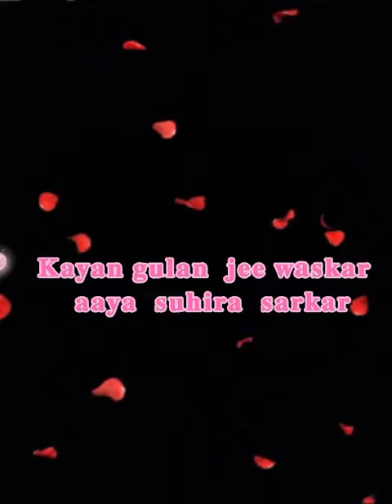Today WelCome Darshan Aashiriwad of humare piyare Rochak Lal Sain At Sunny Marriage Hall Shikarpur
suhina sain baba narayan bhajan at karachi
dhangururamdasji rakhi gareeb di laaj na karna kisda mohta
Aayo Holi waro melo baba gareeb das jo
Jashn-E-Palki Sahib At Shikarpur With Suhina Sain Baba Narayan Bhajan
14th Mahautsav Baba Shiv Bhajan Je Varsi Mein Ta Mouj Aa Jai Samadha Jai Samadha Mouj Aa
Muhenjo Gul Muhenjo Suhina Sain Baba Narayan Bhajan Aa Palki Sahib Je Mouj At PoojSamadhaAshram
Saaso Ka Kya Bharosa Ruk Jaye Chalte Chalte Full Bhajan Bhai Sahab Sanjay & Babu
sain sadhram sahib sandesh at sacho satram tirath dham nagpur india
Gurdware Sahib me hme kaise Guru ke age matha tekna hai or kaise Beanti karni hai
AJ TA MUHINJO RAM AAYO SACHO SATRAM AAYO Sain Sadhram Sahib & Sain Rohit Lal AtSachoSatramTirathDham
WELCOME HAZUR SAROOP SAIN SADHRAM SAHIB & SHEHZADA SAIN ROHIT LAL AT SACHO SATRAM TIRATH DHAM NAGPUR
Aasro Be Aasran Jo Devari Sache Satram Jee Full Video Bhajan Pooj Reharki Sahib Pakistan Sindh
Jeko Denan Jo Dayal Aa Har Har Mahadev Jeko Dayalu Dayawan Aa Har Har Mahadev
Sain Baba Shiv Bhajan 14 Varsi MahaUtsav Coming Soon
Jai Jhulay Lal || Aayo Lal Jhulay Lal | Baharano Sahib
Suhina Satguru Baba Narayan Bhajan & Shahzada Sain Rohit At Samadha Ashram Shikarpur
Sain Omiram With Sangat mouj
Hari Om Namah shivaya Singing Shahzada Sain Omiram
Gangeshwar Mahadev Mandir Samadar mein
Aai Shivratri Aai Sabin Khe Dil Saan Wadhai Piyo Bhang Jo Pyalo | Happy Maha Shivratri 🙏
Happy Maha Shivratri Har Har Mahadev
Suhina Sain Baba Narayan Bhajan At Sibi Balochistan
Sain Rochak Lal At SSD Dham Guru Nanak Colony Indore India
Sain Baba Narayan Bhajan At Ranipur
Maharaja Hazur Saroop Sain Sadhram Sahib T
Sain Satram Dass Piyara Eha Arz Qabool Kajan Suhina Sain Sadhram Kha Sada Satguru Khush Rekhjn
Sain Sacha Satram At Pooj Reharki Sahib
Sain Baba Narayan Bhajan At Samadha Ashram Karachi
Sain Sadhram Sahib At Thana Bula Khan
Har Jai Ta Jahin Jai Jai Jai Kar Aa Jahinjo Reharki Ma Ucho Darbar Aa Sache Satram Jo Aa Nalo Mitho
Hazir Saroop Sain Sadhram Sahib At Advani House Thana Bula Khan, Warm Welcome by Sham Sunder Advani
Sain Sadhram Sahib
Welcome of Hazir Saroop Sain Sadhram Sahib At Jamshoro Toll Plaza
suhina lagda dilbar sain sadhram Sahib
sohna lagda dilbar sain sadhram sahib
Sai Baba Narayan Bhajan Satsang Amolak Parvachan🙏 Jashn-E-Samadha At Thul | Jai Samadha❤️
Suhina Sai Baba Narayan Bhajan At Thul | Jashan-E-Samadha 17/02/2021 video | Jai Samadha🙏
sai Baba Narayan Bhajan At Mirpur Mathelo || Jashn-E-Samadha || Jai Samadha
Sai Sadhram Sahab At Shiv Mandir With Sangat in Karachi Pakistan || Sacho Satram Jai Shiv Shankar
sai baba narayan bhajan sher aarz kar rhe hai
pooj shiri samadha ashram shikarpur
bhagwan krishan ne bola ye waqat bhi gujar jayega
sabhi santo ki jai ho
santo ka satsang
sai omiram at ulhasnagar india
happy umaas rat
ayi umaas ji rat
bhikhari ki story
bhagwan shree krishan untold story
jai shree ram
hare krishna
jai shankar
jai bole nath
jai shiv shankar
jai shiv bole nath
celebrating birthday sai baba narayan bhajan in samadha ashram shikarpur 2022
happy birthday dilbar sai baba narayan bhajan 29/01/2022
happy birthday sai baba narayan bhajan
dilbar sain baba narayan bhajan jo aayo birthday happy birthday sai baba narayan bhajan 🎂❤️
dilbar sai baba narayan bhajan jo aayo janamdin
Sai Baba Narayan Bhajan Celebrating Birthday In Dubai 29/01/2022
sai baba celebration birthday 2022 sai baba narayan bhajan sahab in samadha ashram shikarpur
sai baba celebration birthday 2022 samadha ashram
happy Birthday Sain Narayan bhajan in Advance
happy birthday suhina sai
samadha ashram
samadha ashram shikarpur
sain baba shikarpur
sain baba shiv bhajan sahib
sain baba narayan bhajan sahib
samadha ashram kolpur
sain baba birthday celebration in shikarpur samadha ashram
jaisamadhajashan-e-samadha
Jashan-e-samadha
Jashan-e-samadhasukkur